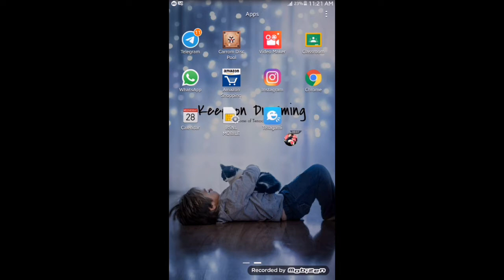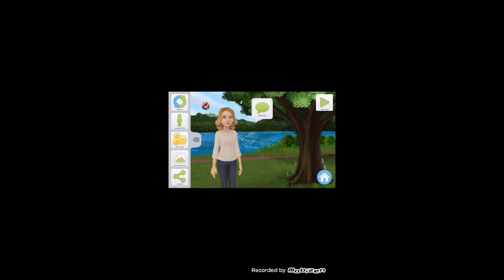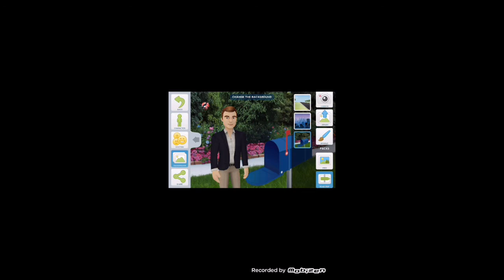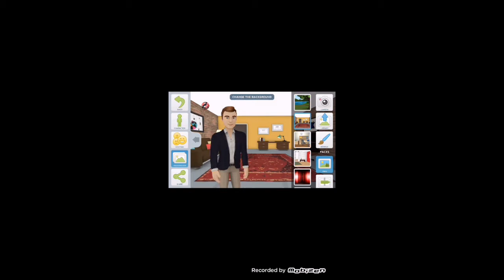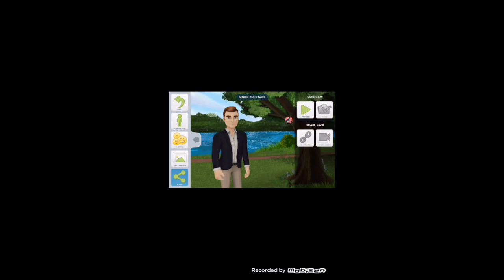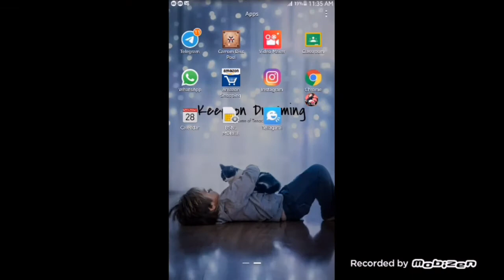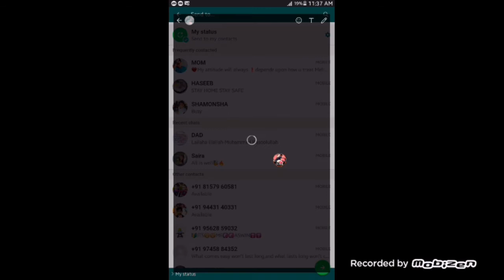Poli Animation app//fresh tech zone//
Just go and follow it ok bye